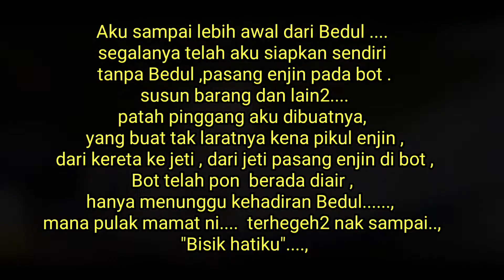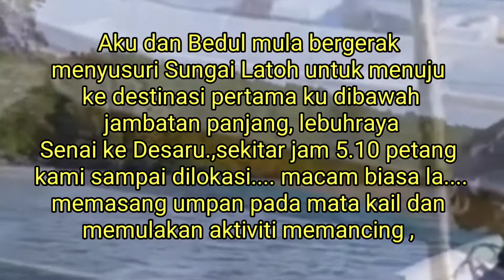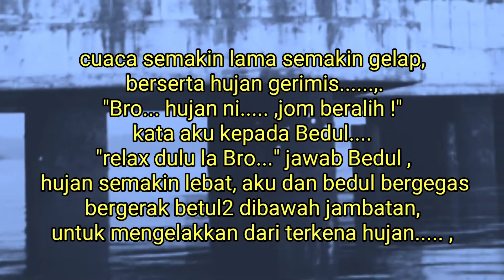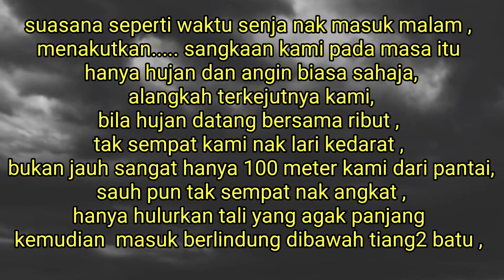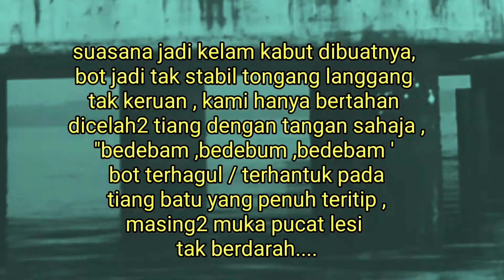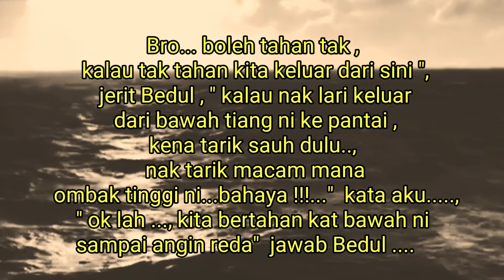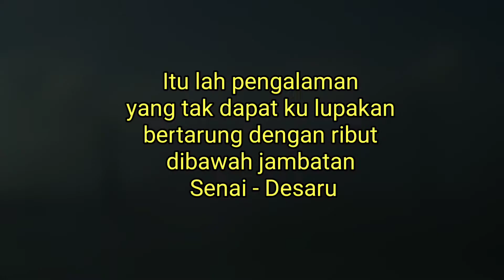DIPUKUL RIBUT KETIKA MANCING DIBAWAH JAMBATAN SENAI- DESARU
Peristiwa menakutkan ketika memancing
dibawah jambatan panjang Senai - Desaru
disangkakan hujan biasa.rupanya ribut yang hadir.. awan hitam dari tiga penjuru bersatu menjadi ribut ,ketinggian ombak sekitar 2.5 meter...berada dicelah tiang- tiang- yang berteritip...
pengalaman memancing sungai Kong Kong